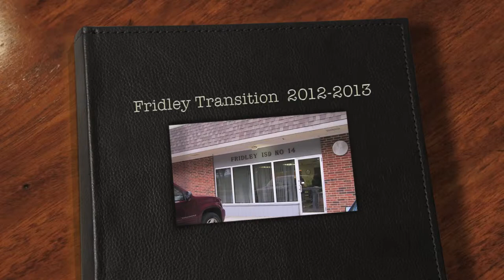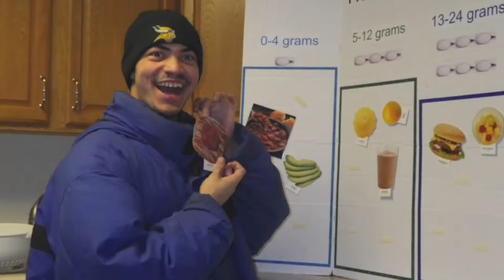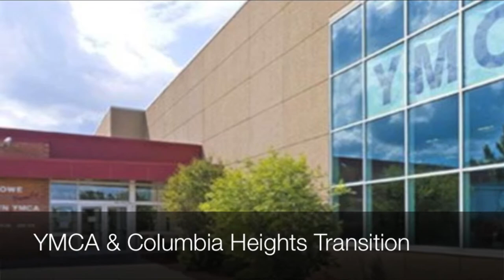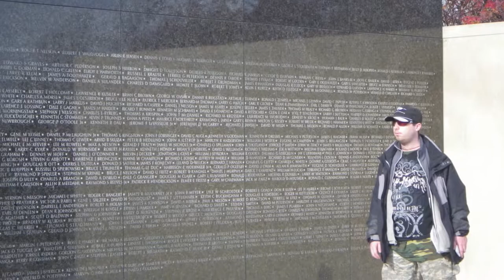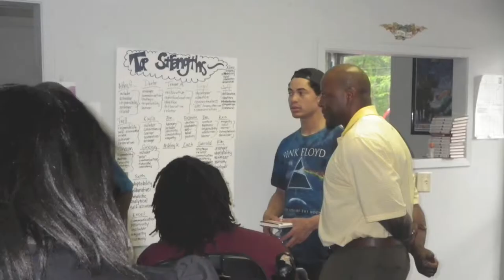Fridley Transition highlights 2012_2013